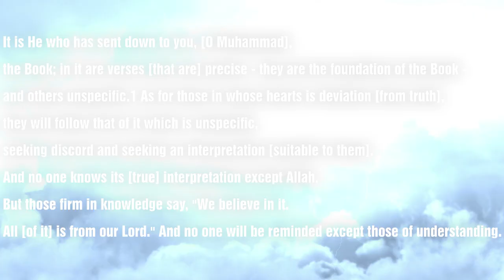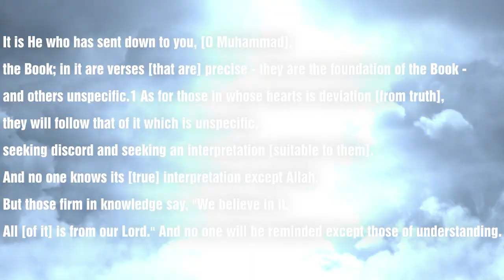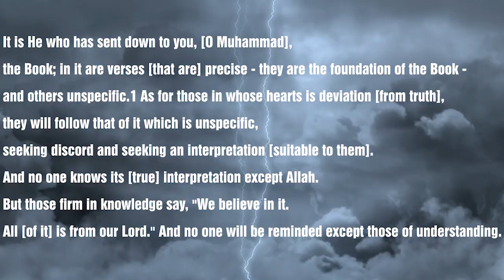Ye Manhaj e Salaf Nahi - (Part-2)┇Shaykh Abdul Wahid Umari Madani